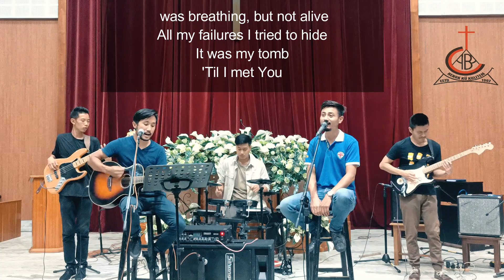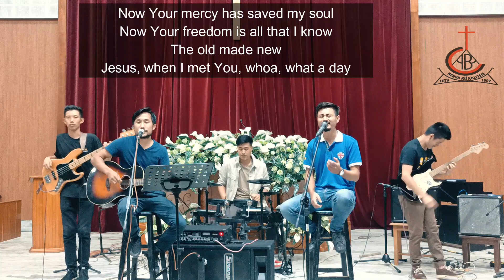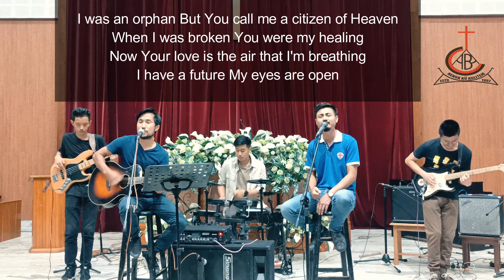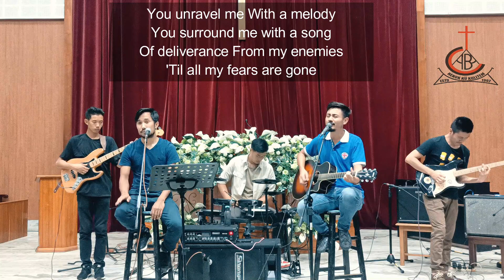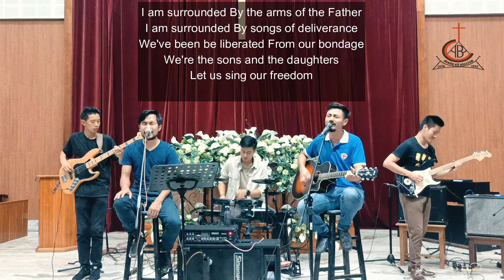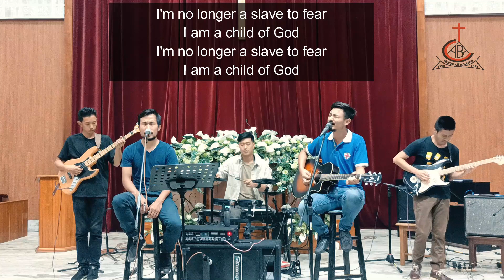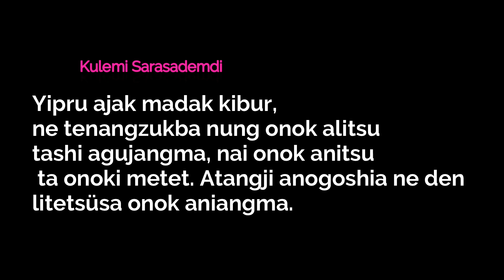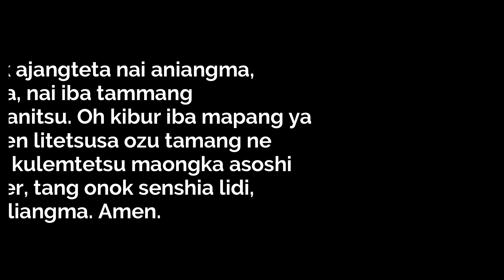"Tsüngrem Asen Jenokdak" 20 June 2021. Lanur Tekülem